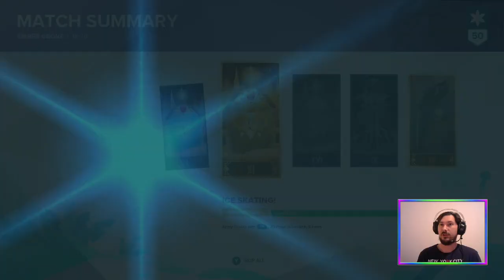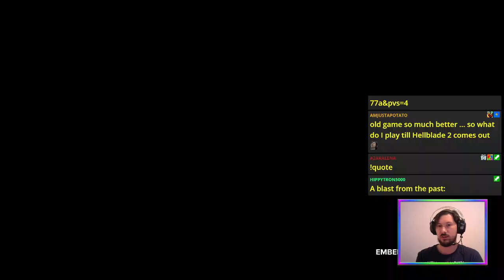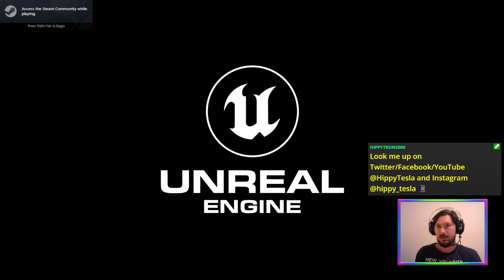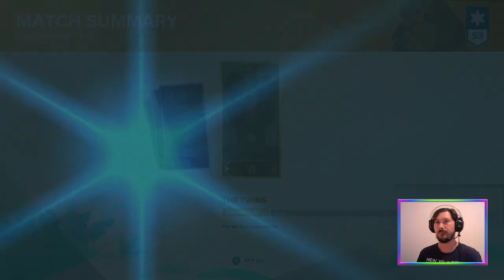Fortunes of War (Solo Queue) | Gigantic: Rampage Edition [PC]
Doing some more Weekly Fortunes (Challenges) in GiganticRampageEdition 🥳

Featuring fun with HK-206 and Pakko